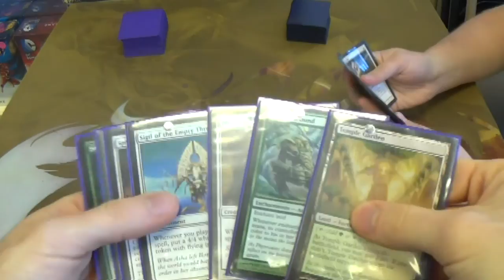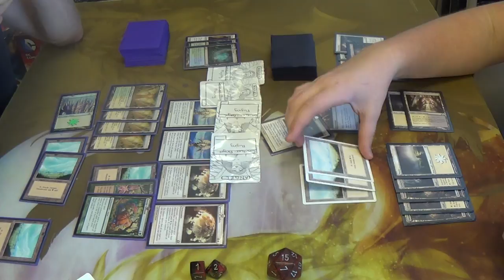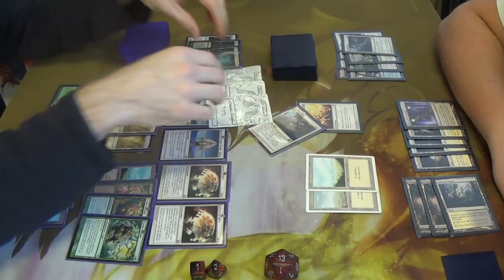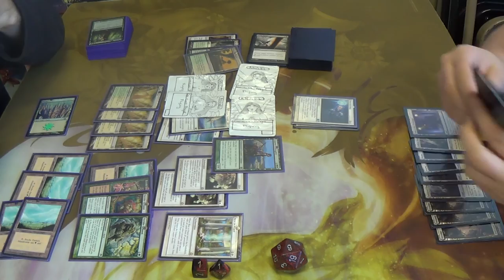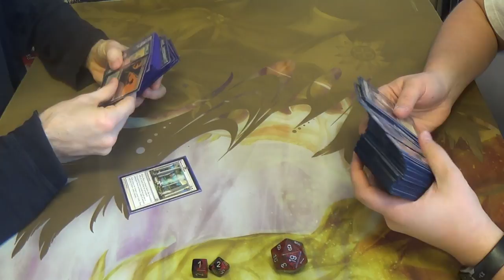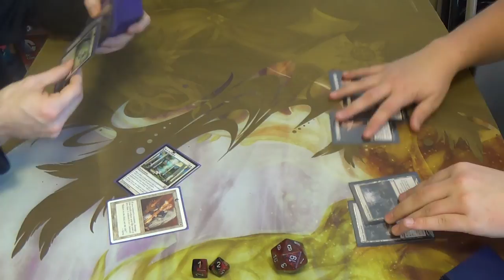Modern Magic — Selesnyan Enchantress vs. Orzhov Tokens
They may not have reprinted Moat, but I'd say that they made some impressive alternatives!

Here's the decklist for this Legacy port of a classic.
Creatures
1 Aegis of the Gods
3 Courser of Kruphix
4 Eidolon of Blossoms
1 Heliod, God of the Sun
2 Karametra, God of Harvests
4 Mesa Enchantress
4 Verduran Enchantress
Enchantments
4 Fertile Ground
1 Journey to Nowhere
1 Mana Bloom
1 Oblivion Ring
1 Seal of Primordium
4 Sigil of the Empty Throne
4 Sphere of Safety
4 Utopia Sprawl
1 Worship
Lands
5 Forest
4 Misty Rainforest
1 Plains
4 Temple Garden
4 Windswept Heath
2 Wooded Foothills
Sideboard
3 Blind Obedience
3 Choke
1 Circle of Protection: Red
1 Creeping Corrosion
4 Leyline of Sanctity
1 Nevermore
1 Rest in Peace
1 Worship